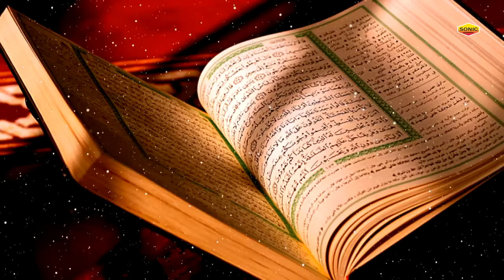New Qawwali 2019 - Sare La Makan Se Talab Hui - सर ला मका से तलब हुई || Neha Naaz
Album Name: Sare La Makan Se Talab Hui
Singer Name: Neha Naaz
Edit By Tarun
Label
SONIC EnterpriseS is one of the best YouTube Channel in Islamic/Urdu Devotional Songs/Content.